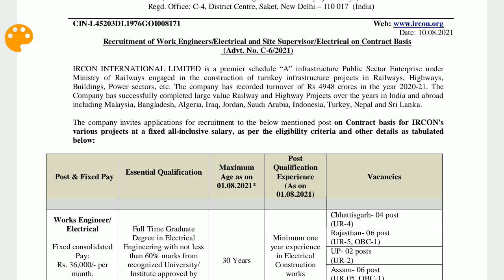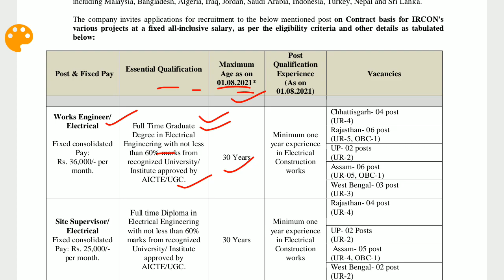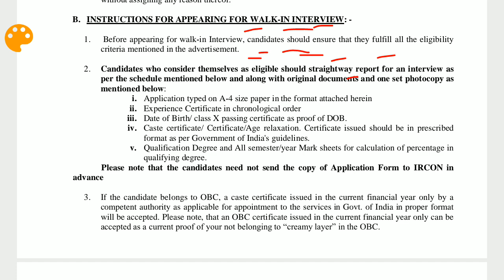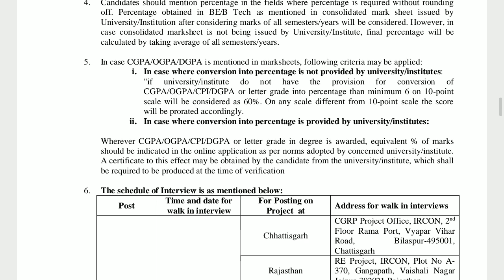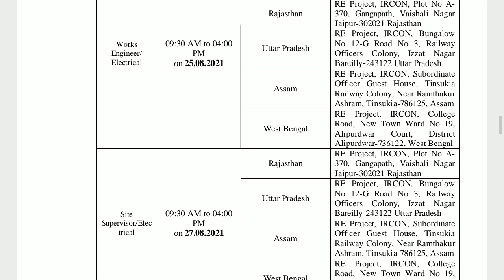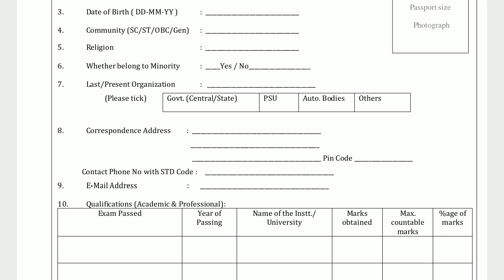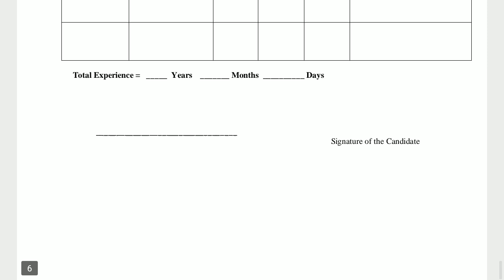IRCON RECRUITMENT OF SITE SUPERVISOR/WORK ENGINEER